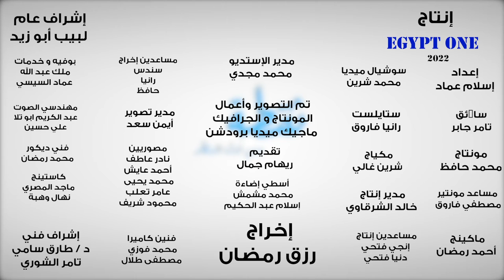نفسك في ايه الحلقة الثانيه